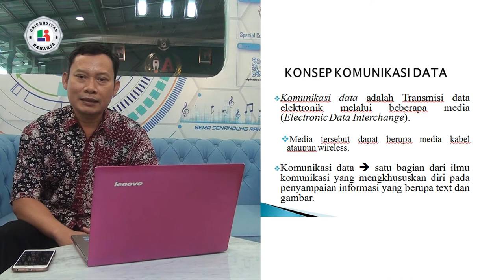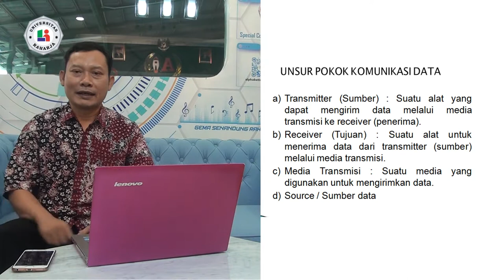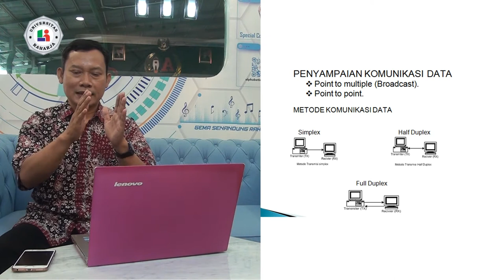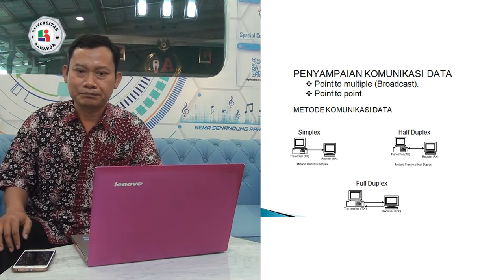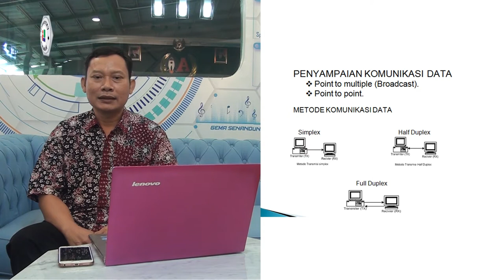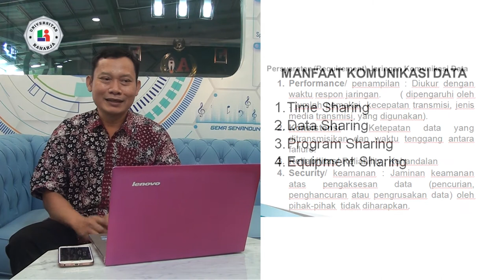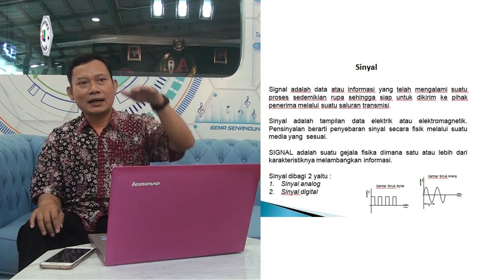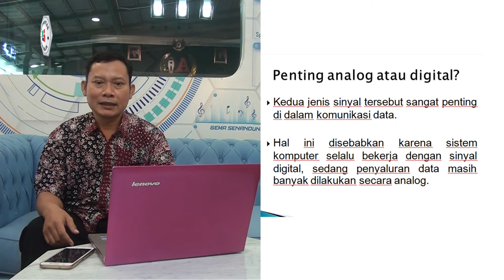Pertemuan 1, matakuliah Komunikasi Data, Universitas Raharja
Pertemuan 1, Dosen Martono,S.Pd.Kim,M.TI. Matakuliah Komunikasi Data, Universitas Raharja